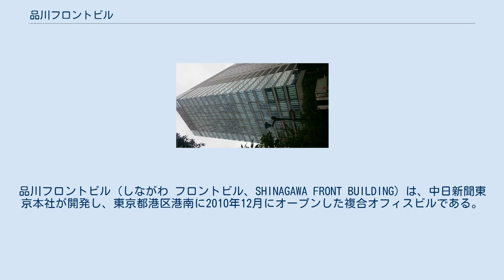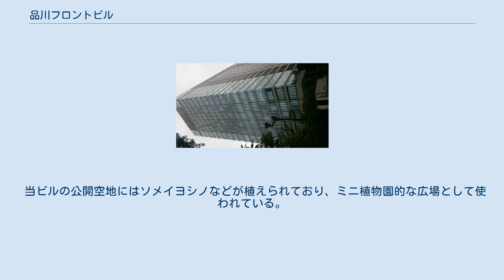品川フロントビル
品川フロントビル（しながわ フロントビル、SHINAGAWA FRONT BUILDING）は、中日新聞東京本社が開発し、東京都港区港南に2010年12月にオープンした複合オフィスビルである。
プロジェクトマネジメントは三菱地所、竣工後の管理は三菱地所プロパティマネジメントが担当している。
入居企業として、トヨタグループの総合商社、豊田通商の東京本社、及び豊通グループ各社が主に入居している。
 元々、当ビルがあったところは1965年より中日新聞東京本社（東京新聞、東京中日スポーツの編集・発行所）の社屋だったが、中日新聞社が東京進出の創業地としている千代田区内幸町へ2006年に移転することになったのに加え、社屋の老朽化が著しくなったことを受けて、2008年に閉鎖された。
その跡地の再開発計画として建設されたのが「品川フロントビル」である。
 建物は地上19階・地下3階で、品川駅南口から徒歩3分圏内に位置する。
当ビルの大部分を占めるオフィスエリアは東西95mの無柱空間とし、天井高も3mと余裕を持たせている。
また、低層部の地下1階から2階は飲食・物販などの商業エリアとなっている。
この他、子育て支援施設の「キッズ館」も併設しており、港区の子育て広場や東京都認証保育所なども入っている。
 当ビルの公開空地にはソメイヨシノなどが植えられており、ミニ植物園的な広場として使われている。